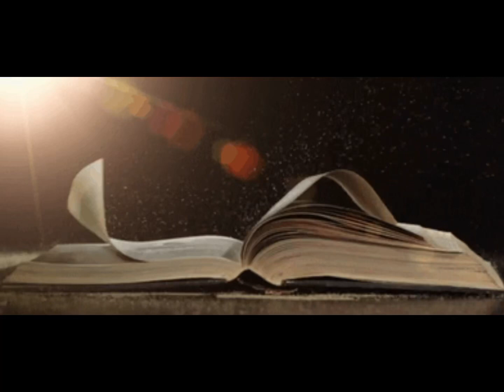STD 4 【课程预告】WS12/2020